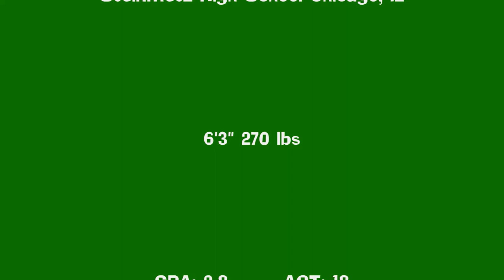Nick Delgado #70 Left Guard Steinmetz High School. Chicago,IL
Nick is an upcoming senior, Class of 2010. Nick is still uncommitted. Nick is 6'3" 270lbs. Nick has great quickness and blocks with power.